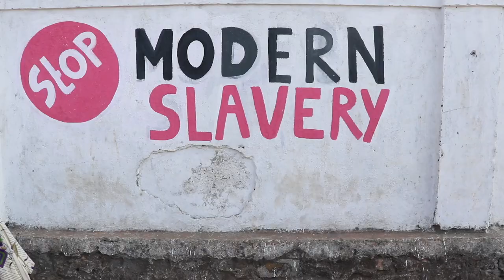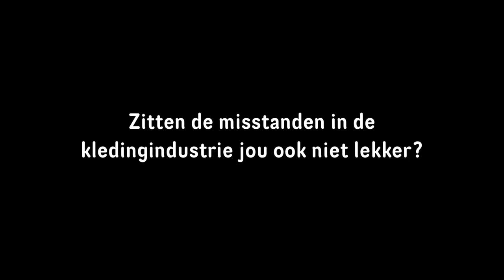De Sumangali-scheme in India: tienermeisjes in de kledingindustrie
Ruim 100.000 tienermeisjes in India zijn slachtoffer van moderne slavernij. Ze werken onder de zogenaamde Sumangali scheme waarbij ze in 3 jaar sparen voor hun bruidsschat.
De jonge meisjes (12-18) werken minstens 60 uur per week om te produceren voor onze kledingwinkels. Ze zijn vaak slachtoffer van (seksuele) intimidatie en verdienen zelfs niet het minimum loon.
De meeste meiden krijgen na afloop van de scheme maar een deel van hun verdiende loon uitbetaald. Mondiaal FNV helpt de lokale arbeidersorganisatie bij hun strijd tegen de moderne slavernij in de Indiase kledingindustrie.

Check hetzitmenietlekker.nl voor de meest gestelde vragen over de kledingindustrie en tips wat jij kunt doen.

Mondiaal FNV vormt met Fair Wear Foundation, CNV Internationaal en het Ministerie van Buitenlandse Zaken het Strategic Partnership for Garment Supply Chain Transformation.

De video is gemaakt door Daisy Scholte in opdracht van Mondiaal FNV. Check